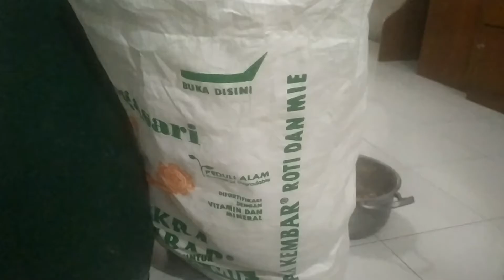Memanfaatkan Limbah Tepung Untuk Campuran Pakan Ayam Joper Di Tengah Pandemi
Memanfaatkan Limbah Tepung Untuk Campuran Ayam Joper/Ayam Kampung Super
Hanya sekedar sharing saja ya om...
Semoga Bermanfaat Bagi Kaum Hemat Seperti Saya 😁😁